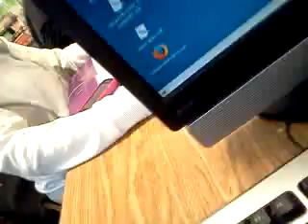So u can sing huh